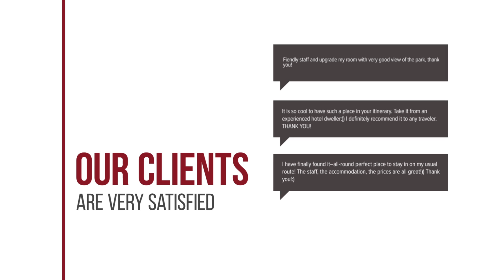Royal President Bangkok hotel review | Hotels in Bangkok | Thailand Hotels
Royal President Bangkok hotel video review. Hotels in Bangkok, asian 4 stars hotels.